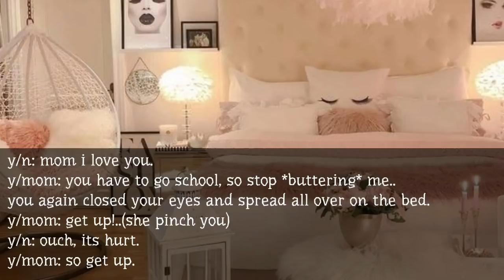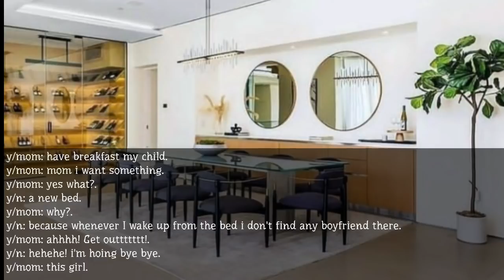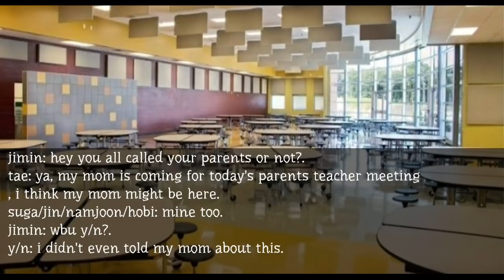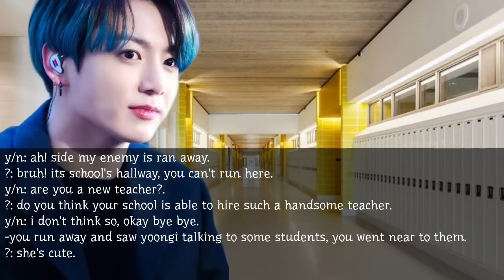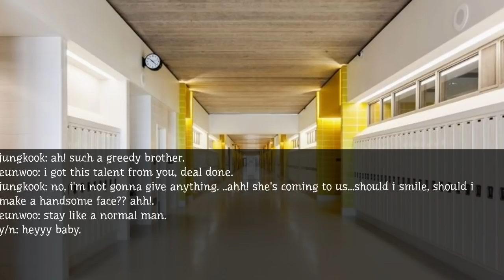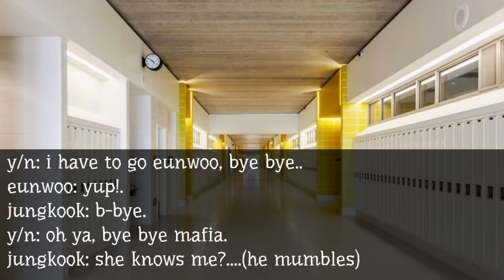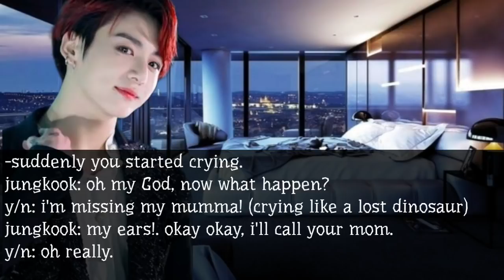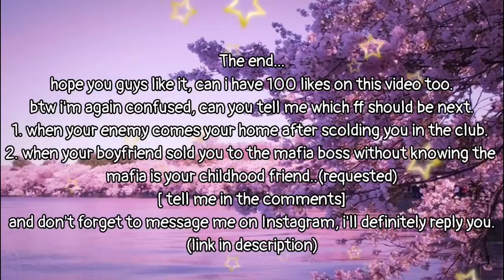(𝕛𝕦𝕟𝕜𝕠𝕠𝕜 𝕗𝕗)||♡When a mafia kidnaps you just because you're cute♡||{𝔍𝔲𝔫𝔤 𝔨𝔬𝔬𝔨 𝔬𝔫𝔢𝔥𝔬𝔱}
THANKYOU